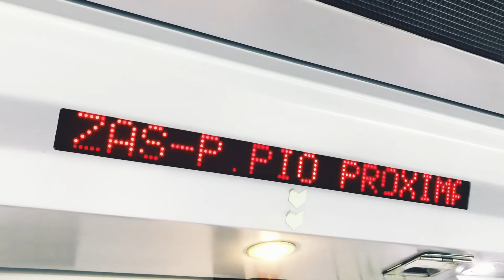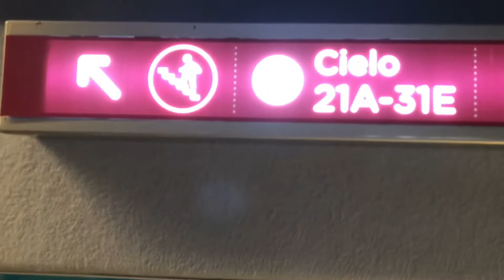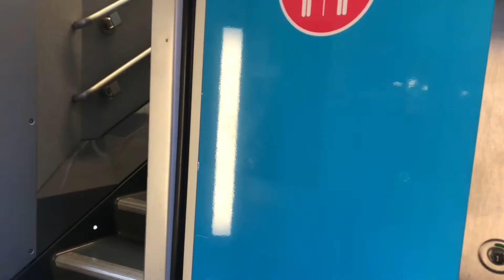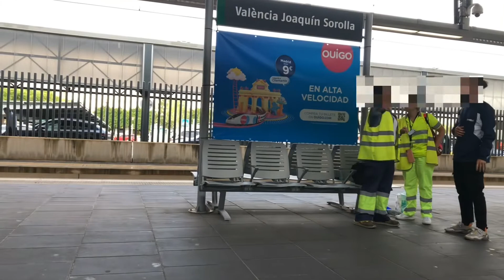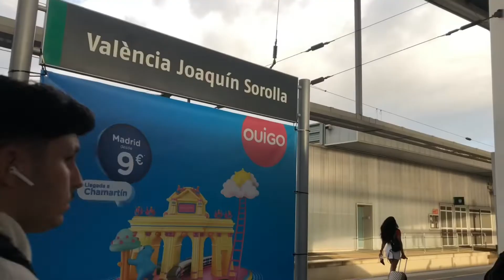Inauguración Ouigo a valencia día : 7/10/22 .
Salida de Madrid Chamartin y va directo a valencia
El primero tren que sale es a las 7:20 min de la mañana
Es el que cogí yo y llegas a valencia a las 9:10 .
Salimos todavía de noche como veis en el vídeo y vimos amanecer en el ouigo una fantasía la verdad .
Llegamos con 2 min de adelantamiento a valencia .